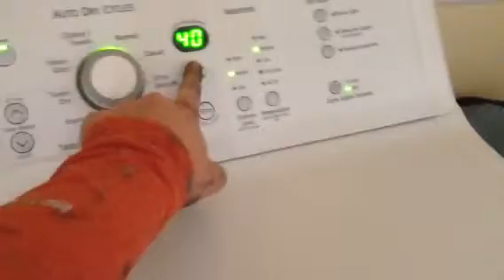Fixed my dryer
Take that!!!